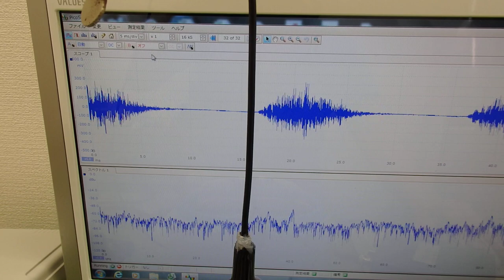超音波の音圧測定解析システム ultrasonic-labo